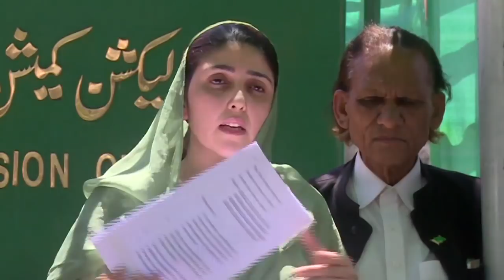Ayesha Gulalai on Imran Khan and PTI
Ayesha Gulalai on Imran Khan and PTI in elections 2018